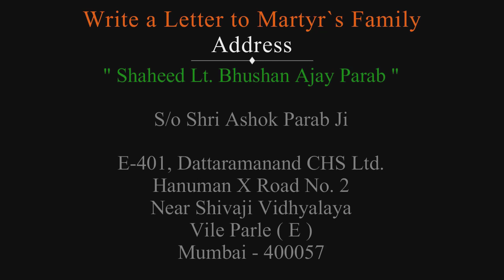EPISODE 38 | SHAHEED Lt. BHUSHAN AJAY PARAB ( IndianArmy ) | 25 | Punjab | By " SHAHEED ".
शहीद लेफ्टिनेंट भूषण अजय परब सर अपने मां बाप की अकेली संतान थे। जब उनका आर्मी अफसर के लिए कॉल आया उसके कुछ समय पहले उनके माताजी का देहांत हो गया और उनके ट्रेनिंग के बाद कुछ ही महीने में जॉब के दरम्यान एक हादसे में वह भी शहीद हो गए। उनके पिताजी अकेले रहते है पिछले बीस सालों से। अगर आप लोगो को लगे तो आप लोग उनके पिताजी को खत लिख सकते है। इतना तो हम कर है सकते है। जय हिंद।

SHAHEED Lt. Bhushan Parab sir was the only child of his family. At the age of 25, he was martyred on duty. Before few days of his Army joining his mother passed away. Now his father living in Mumbai alone. So it's our responsibility to take care of him. Please spare some time and write a letter to his father. Jai Hind...!

Address of Martyr's Home...

E-401 Dattaramanand CHS Ltd.
Hanuman X Road No. 2
Near Shivaji Vidhyalaya
Vile Parle  ( E )
Mumbai - 400057
Maharastra